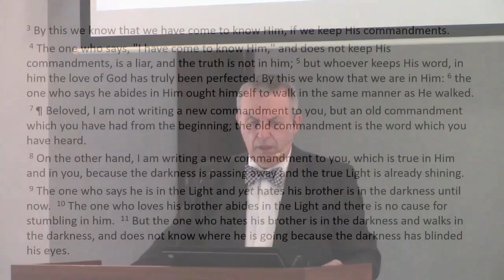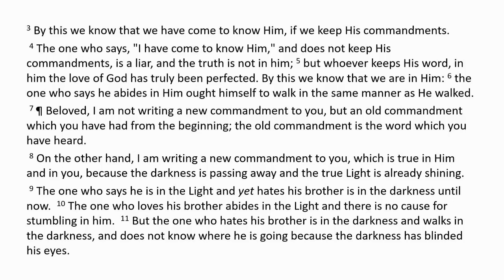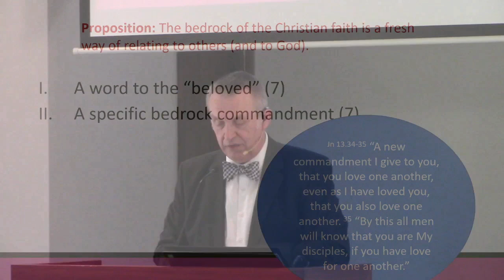The New-Old Commandment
Ask the Pastor - Taking questions from our people, the first question we answer has to do with "what is true in Him and in you" in 1 Jn 2.8. We show that it is that old commandment (to love one another) which is also a new commandment in its quality as we live it out in our lives.